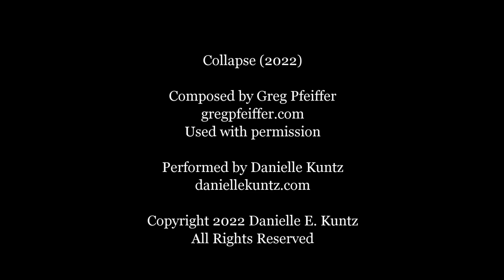Greg Pfeiffer - Collapse (performed by Danielle Kuntz, harp)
Collapse (2022) - Greg Pfeiffer

Performed by Danielle Kuntz, pedal harp

Stay in touch and learn about upcoming livestreams and other performances